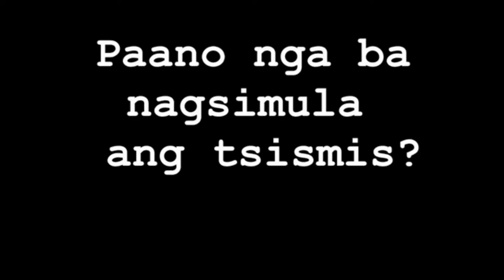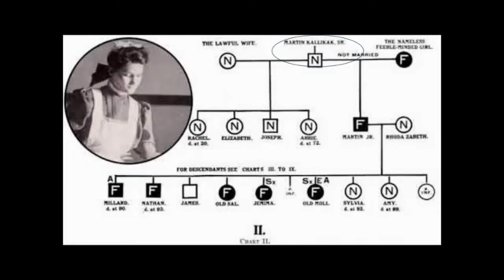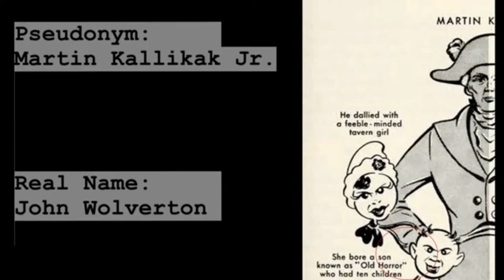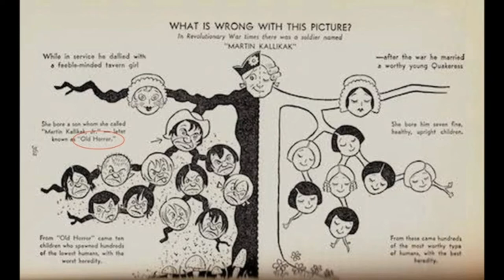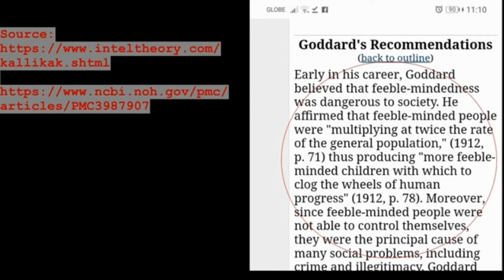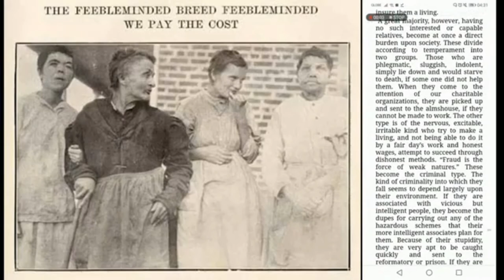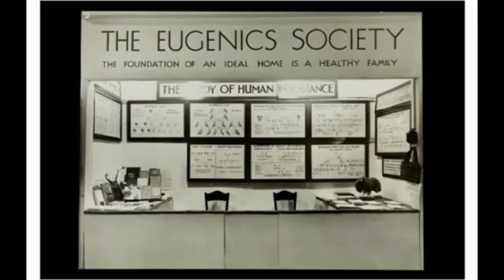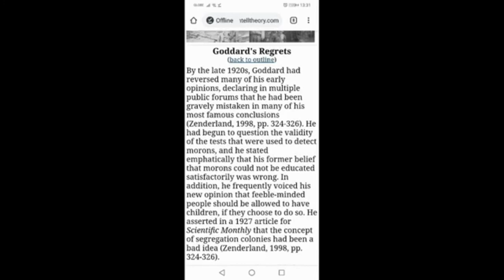Pioneer of Criminology Henry Herbert Goddard